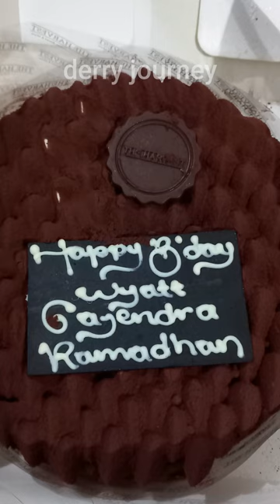WYATT HUT Ke-2 (30 April 2023)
Semoga Wyatt tumbuh jadi anak yang ceria, mandiri, Shalat di awal waktu, dan senantiasa dalam lindungan Allah SWT, Amiiin.